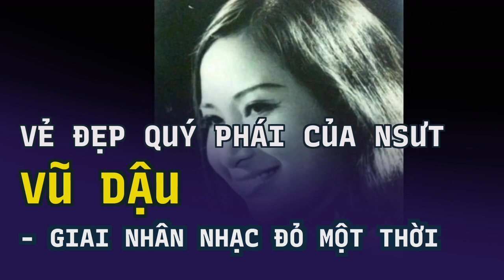Vẻ đẹp quý phái của NSƯT Vũ Dậu - giai nhân nhạc đỏ một thời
Không chỉ sở hữu giọng hát cao vút, truyền cảm, NSƯT Vũ Dậu còn nổi tiếng là mỹ nhân Hà thành những năm 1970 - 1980.Là một tiểu thương nhưng cha của nghệ sĩ Vũ Dậu rất đều yêu nghệ thuật. Ông thường xuyên mua vé cho các con đi xem hát hầu hết các môn nghệ thuật tuồng, chèo, cải lương, dân ca. Cũng chính ông là người ủng hộ và đồng hành cùng con khi biết cô con gái trúng tuyển vào Đoàn ca múa nhạc.
Nổi tiếng muộn nhưng nghệ sĩ Vũ Dậu lại giải nghệ sớm. Năm 1989, nghệ sĩ Vũ Dậu quyết định rời xa sân khấu ở tuổi 45. Bà mở một cửa hàng vàng trên đường Đê La Thành, dành nhiều thời gian chăm sóc hai con nhỏ. Sau đó, các con bà đều trưởng thành và trở thành những nghệ sĩ có nhiều đóng góp cho nền âm nhạc nước nhà.
Nghệ sĩ Vũ Dậu và ca sĩ Khánh Linh trong một chương trình âm nhạc. (Ảnh: FBNV)
Nghệ sĩ Vũ Dậu sinh ngày 9/1/1945 tại Hà Nội trong một gia đình khá giả, cha là chủ một hãng buôn ngũ cốc. Năm 13 tuổi, Vũ Dậu đã tham gia Đội sơn ca của Đài Tiếng nói Việt Nam. Năm 16 tuổi, khi đang học ở trường trung học Việt - Đức, Hà Nội, Vũ Dậu nhận được giấy gọi vào Đoàn ca múa nhạc Trung ương, bắt đầu sự nghiệp âm nhạc.
 Nghệ sĩ Vũ Dậu thời trẻ. (Ảnh: GĐ)
Nghệ sĩ Vũ Dậu vẫn đẹp quý phái ở tuổi ngoài 70. (Ảnh: FBNV)
Tuy sở hữu giọng hát nổi trội cùng vẻ ngoài yêu kiều, sang trọng nhưng nghệ sĩ Vũ Dậu lại khá nhút nhát ở thời thanh xuân. Cũng bởi vậy, mãi đến năm 1972, bà mới dám tách khỏi tốp ca để hát đơn ca.
Năm 20 tuổi, Vũ Dậu kết hôn với nghệ sĩ đàn bầu Phạm Ngọc Hướng, người hơn bà 9 tuổi, cũng là người thầy dẫn dắt bà trong sự nghiệp. Năm 1967, bà con trai đầu lòng (cố nhạc sĩ Ngọc Châu). Năm 1983, bà sinh con thứ hai là nữ ca sĩ Khánh Linh.
Những năm gần đây, theo quy luật sinh lão bệnh tử, NSƯT Vũ Dậu đã phải tiễn biệt chồng, sau đó tới con trai. Nỗi đau ấy đã khiến bà quỵ ngã và trong tang lễ nhạc sĩ Ngọc Châu, nữ nghệ sĩ gạo cội đã không thể đến tiễn đưa con trai lần cuối. Hiện tại, ở tuổi xế chiều, NSƯT Vũ Dậu dành nhiều thời gian cho Phật pháp. Bà sống bình lặng và được con gái - nữ ca sĩ Khánh Linh quan tâm chăm sóc.
Tuổi đôi mươi, Vũ Dậu đặt chân trên nhiều nẻo đường của đất nước để phục vụ đồng bào, chiến sĩ. Năm 1965, bà có mặt trong đoàn nghệ sĩ miền Bắc đầu tiên vào tuyến lửa Quảng Trị.
Ca sĩ Khánh Linh từng tâm sự, cô học hỏi được rất nhiều từ bố mẹ, các thành viên trong gia đình. Gia đình có ảnh hưởng không nhỏ đến âm nhạc của Khánh Linh. "Gia đình là cái nôi, rất rộng lớn chứ không bé nhỏ trong phạm vi gia đình nữa. Từ không gian ấy, tôi được phát triển cho đến ngày hôm nay. Cái gì cũng có nền móng và gia đình đem lại cho tôi nền móng rất vững chắc. Với mẹ, tôi học hỏi được sự cố gắng, không ngừng vươn lên".
Vũ Dậu đi hát sớm tuy nhiên lại nổi tiếng muộn hơn nhiều so với những ca sĩ cùng thời như Bích Liên, Mỹ Bình, Diệu Thúy... Mặc dù có cả thanh lẫn sắc, nhưng do bản tính nhút nhát, Vũ Dậu chỉ dám hát tốp ca. Đến năm 1972, bà mới bắt đầu hát đơn. Cũng từ đây, nữ nghệ sĩ nổi tiếng với hàng loạt ca khúc nhạc cách mạng như "Cô gái mở đường", "Cô gái Sài Gòn đi tải đạn", "Trường Sơn đông Trường Sơn tây", "Đôi dép Bác Hồ"... và đặc biệt là những ca khúc của Phan Huỳnh Điểu như "Hành khúc ngày và đêm", "Những ánh sao đêm", "Đêm nay anh ở đâu"...
Ở thập niên 1980, bà là một trong những ca sĩ đầu tiên hát nhạc nhẹ tại miền Bắc. Nghệ sĩ thể hiện những bài hát Việt Nam, Liên Xô, Đông Âu, Triều Tiên... với phong cách mới, được nhiều khán giả yêu thích, mến mộ. Đến năm 1984, bà được phong tặng danh hiệu Nghệ sĩ Ưu tú.